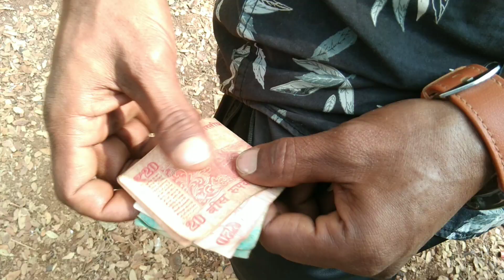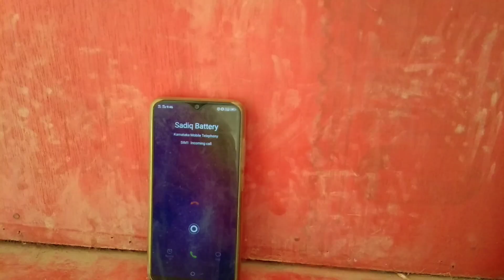KAMEENE DOST 😝 FULL ENTERTAINING VIDEO //HUBLI KE SUPERSTARS //.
( Kameene dost )is video ko pura last tak dekhe, aapko is video main hamne jo batane ki koshish ki hai wo pata chal jayega..

This video is entertainment purpose so don't take this seriously, keep enjoy. keep supporting.

IF ANY COPYRIGHTS OWNERS  FIND THEIR CONTENT IN MY VIDEOS SO PLEASE KINDLY CONTACT ME BEFORE GIVING STRIKE OR DO SOMETHING, EITHER I WILL REMOVE MY VIDEO OR WILL GIVE YOU CREDIT.